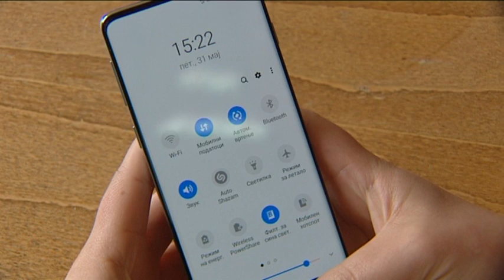Вториот телефон на Јанева пронајден кај девојката на нејзиниот син